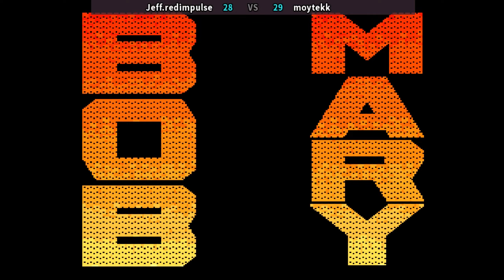Real Bout Fatal Fury Special | Fightcadeリアルバウト餓狼伝説スペシャル Jeff.redimpulse (br) vs moytek (gt)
Real Bout Fatal Fury Special
online players: Jeff.redimpulse (br) , moytek (gt)
date: 8/5/2023

Real Bout Fatal Fury Special is a 1997 fighting game released by SNK for the Neo Geo platform. It is the sixth installment in the Fatal Fury series and the second game in the Real Bout sub-series, following the original Real Bout Fatal Fury. Real Bout Fatal Fury Special features all new graphics and returns to the two-level plane system from Fatal Fury 2. The game was later included in Fatal Fury Battle Archives Vol. 2, a compilation released for the PlayStation 2. In March 2017, this compilation was re-released in the PlayStation Store on the PlayStation 4.
Developer(s) SNK , Gaibrain (GB) , Yumekobo (PS)
Publisher(s) SNK
Series: Fatal Fury
Platform(s) Arcade
Release: 1997 ,
Genre(s) Fighting
Mode(s) Single-player/Multiplayer
Arcade system: Neo Geo MVS
Fightcade
SNK
리얼 바웃 아랑전설 스페셜
熱闘リアルバウト餓狼伝説SPECIAL
リアルバウト餓狼伝説SPECIAL
Rearu Bauto Garō Densetsu Special
リアルバウト餓狼伝説スペシャル
REAL BOUT 餓狼伝説SPECIAL
REALBOUT餓狼伝説スペシャル
RB饿狼传说特别版
RB 饿狼传说特别篇
रियल बाउट घातक रोष विशेष
Pertarungan Nyata Fatal Fury Spesial
Настоящий бой Fatal Fury Special
Prawdziwa walka ze śmiertelną furią
real bout fatal fury special | character select | real bout fatal fury special combos
real bout fatal fury special fightcade | real bout fatal fury special neo geo
real bout fatal fury special online

[Best of 10] Real Bout Fatal Fury Special - Jeff.redimpulse (Brazil) vs moytek (Guatemala) [29-29] /